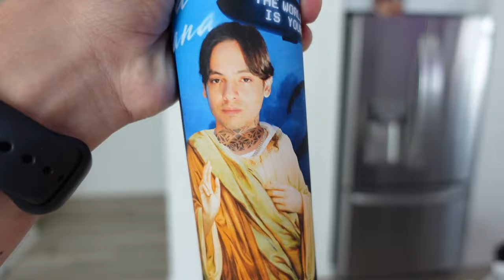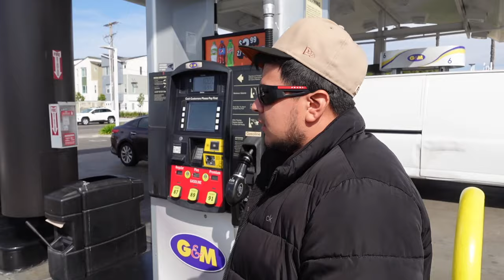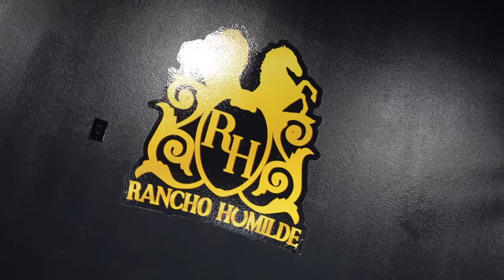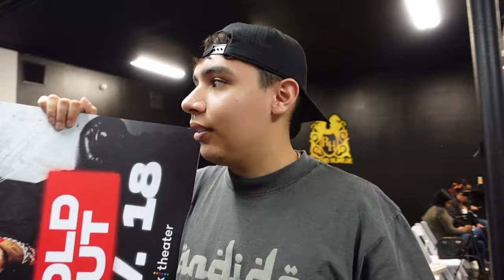I asked CODICIADO why JIMMY HUMILDE took his LAMBORGHINI | Diego Dior Vlog